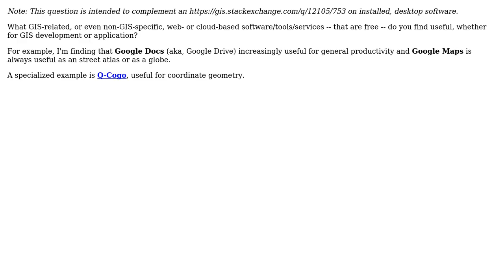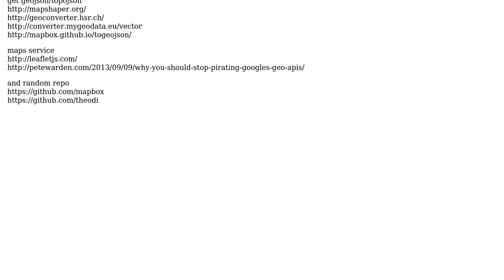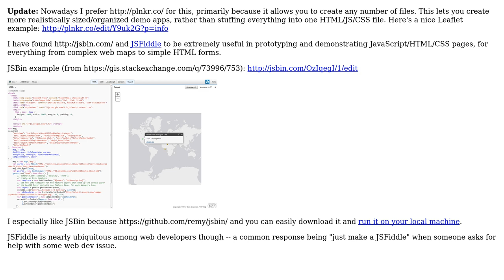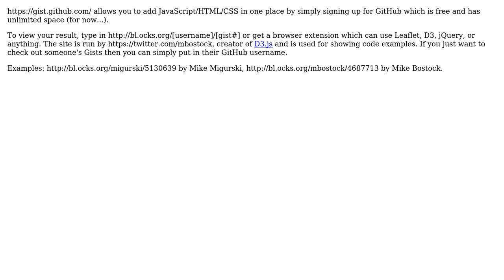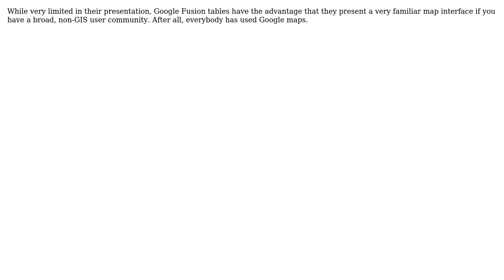GIS: What free or open source cloud-based software is recommended by/for the GIS community?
With thanks & praise to God, and with thanks to the many people who have made this project possible! | Content (except music & images) licensed under CC BY-SA | Music | Images & others | With thanks to user Zach user MKR user Martin F user Llaves user Dejan Jungic user blah238 user albert and the Stack Exchange Network Trademarks are property of their respective owners. You are responsible for your own actions.